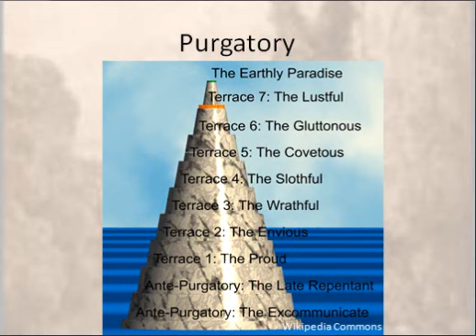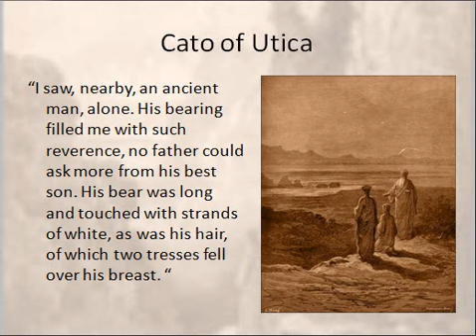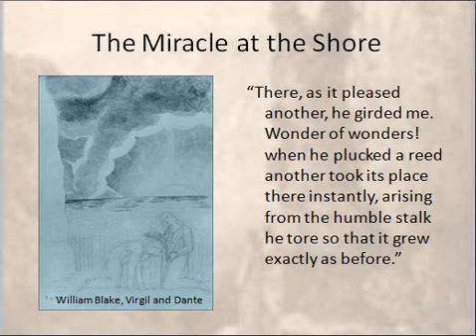Dante's Purgatorio Canto I